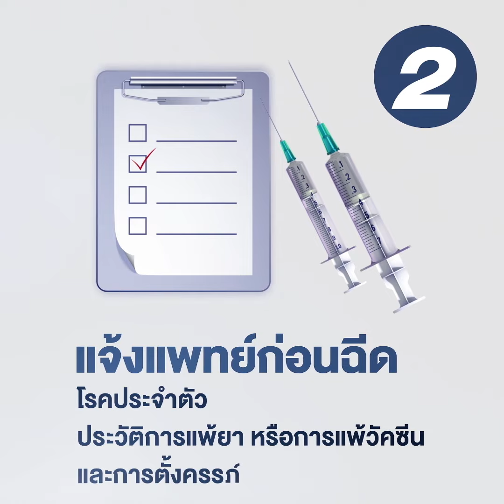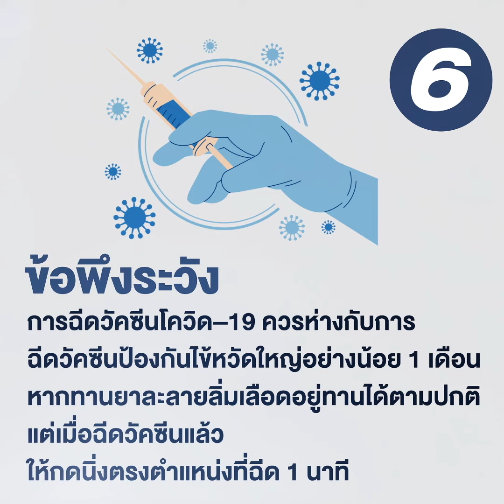เตรียมตัวอย่างไร ก่อนไปฉีดวัคซีนโควิด-19